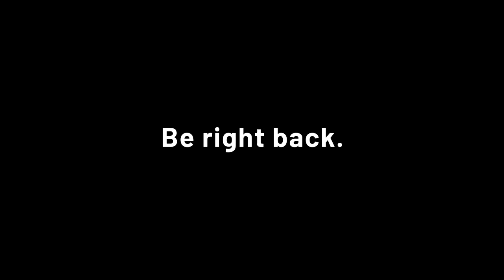Viewer sends Pokimane Fedmyster leaked documents as fanmail